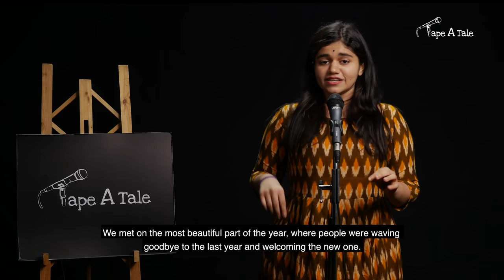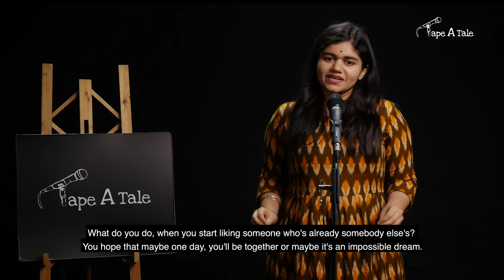Uski Dosti, Mera Pyaar - Gorande Katira | Hindi Storytelling | Tape A Tale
Where and how does one draw a line between friendship and love because isn't friendship the purest form of affection?

In this very relatable Tape A Tale story "Uski Dosti, Mera Pyaar" by Gorande Katira, she  tells us how it feels to be in love with someone, she tells us how friendships can be really beautiful and how sometimes, you need to let some things go in order to be happy.